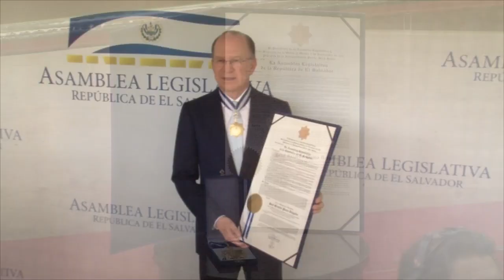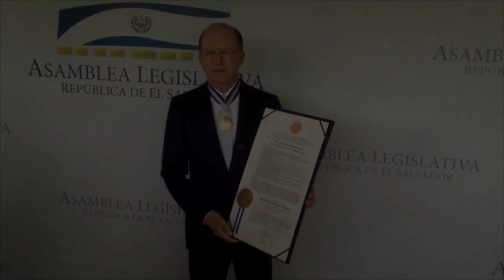Asamblea Legislativa otorga la máxima distinción honorífica a Ricardo Poma